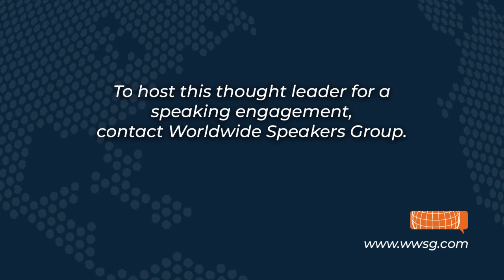Ayaan Hirsi Ali in a Panel Discussion with Jordan Peterson | Worldwide Speakers Group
"Western Civilisation is a cut flower, and cut flowers die... but we have the remnants, the symbols of Western heritage, and their seeds. All we have to do, those of us who inherited it, is to go and see them, grow them, nurture them, water them".

Ayaan Hirsi Ali discusses the concept of adopting a civilisation.

Ayaan Hirsi Ali is a research fellow at Hoover Institution, founder of the AHA Foundation, and host of The Ayaan Hirsi Ali Podcast. Born in Somalia, Ayaan became a member of the Dutch parliament before moving to the USA.

To host her for a speaking opportunity, contact Worldwide Speakers Group